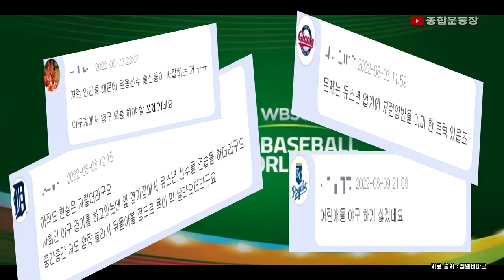국제대회에서 감독의 '인종차별 발언' 망신살 I 야구 유소년 대표팀 WBSC U-12 월드컵 마치고 귀국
유소년 국제 대회에서 인종차별적 발언과 폭언을 퍼부어 논란이 된 유소년 야구 대표팀 감독과 선수단이 오늘 귀국했습니다. 유소년 대표팀은 대만에서 열린 제6회 세계 야구 소프트볼 연맹(WBSC) 12세 이하 월드컵에 출전했습니다. 한국 팀 이 모 감독은 지난 1일 도미니카 공화국과의 경기 중 공수교대 상황에서 상대팀 선수들의 피부색을 언급하며 "야! 죽여버려 얼굴 시커먼 거에 흔들리지 마, 니가 더 시커먼 하니까!" 이 발언은 중계방송 마이크에 잡혀 전 세계에 퍼져나갔고. SNS 등을 통해서 국내에도 전달되어 야구 커뮤니티에선 비난 여론이 들끓었습니다. 한편, 대한야구소프트볼협회는 이번 사건의 진상을 조사하고 징계 여부를 검토할 예정입니다.